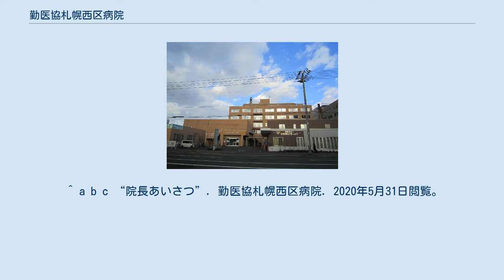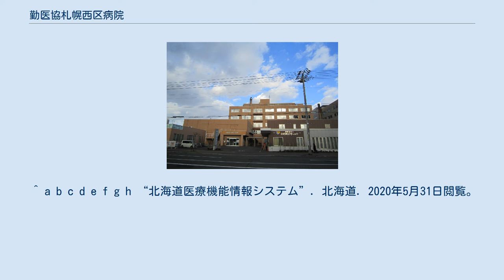勤医協札幌西区病院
勤医協札幌西区病院（きんいきょうさっぽろにしくびょういん）は、公益社団法人北海道勤労者医療協会が北海道札幌市西区西町北に設置する病院。
 2019年6月現在の訪問診療の管理件数は320件を超え、内科医に加え、耳鼻科、皮膚科医も訪問診療を担当。
時間外休日の当番医師も配置して、訪問看護ステーションなどと協力して、24時間体制で終末期の在宅療養も支援している。
 札幌市西区では医療機関の充実を求める住民の要求が強く、1979年には総合病院誘致と休日夜間における救急医療体制確立を求める住民運動が繰り広げられていた。
「西区に働くものの病院をつくりあげる運動」が広がり、社員支部、西区病院建設準備室を中心として地域･職場に運動が急速に展開された。
そして地域住民の期待を受けて1986年5月16日に開設された。
 専門外来 (この節の出典) 病院の理念により、差額ベッド料（個室料）を徴収していない。
 ^ a b c “院長あいさつ”. 勤医協札幌西区病院. 2020年5月31日閲覧。
 ^ “全日本民医連事業所一覧：北海道”. 全日本民主医療機関連合会. 2020年5月31日閲覧。
 ^ “沿革”. 勤医協札幌西区病院. 2020年5月31日閲覧。
 ^ a b c d e f g h “北海道医療機能情報システム”. 北海道. 2020年5月31日閲覧。
 ^ “概要”. 勤医協札幌西区病院. 2020年5月31日閲覧。